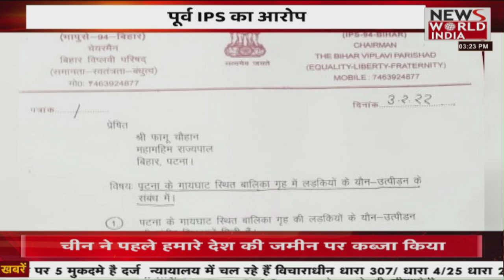News World India Live : देश विदेश की सभी बड़ी खबरें LIVE | Latest News | Hindi News | Breaking News